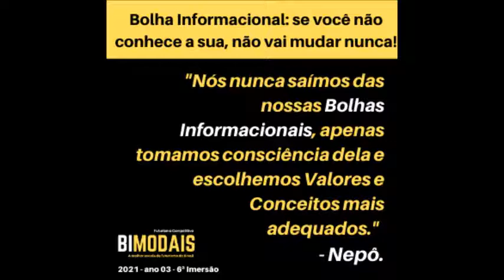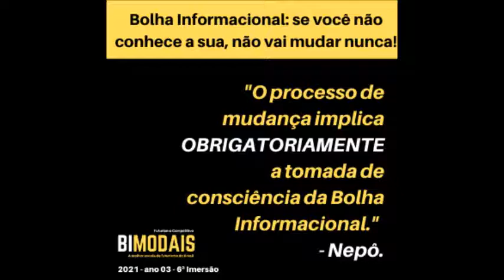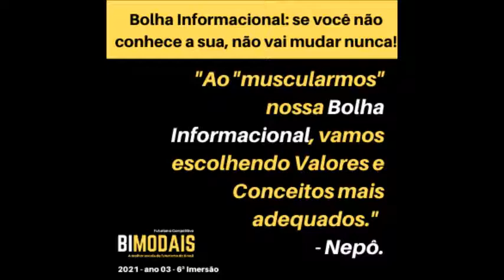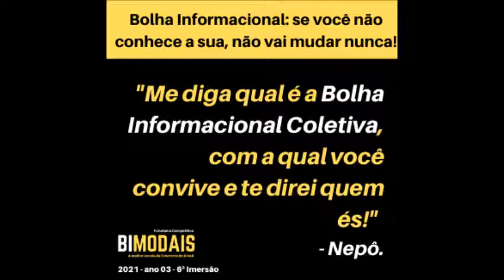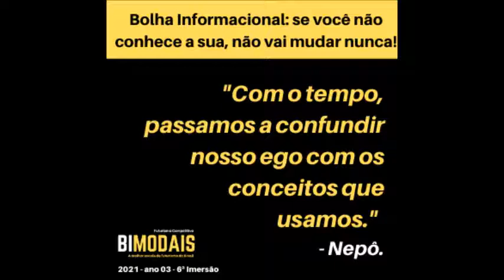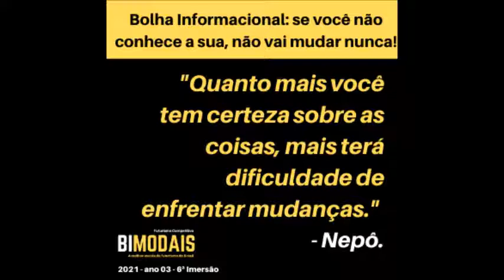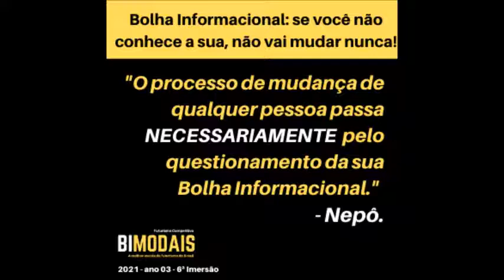Bolha Informacional se você não conhece a sua, não vai mudar nunca!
Quer ser um parceiro da Bimodais e ganhar R$ 300,00 a cada aluno novo indicado?